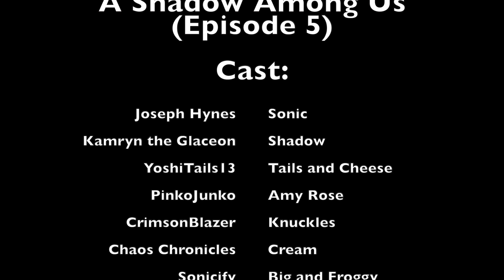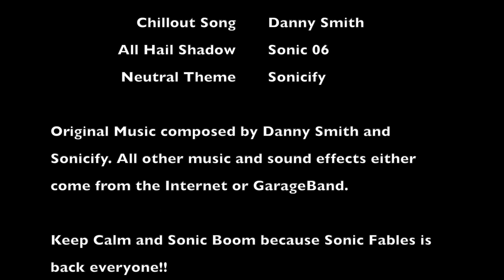Sonic Fables: A Shadow Among Us (Episode 5)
Cream, Cheese, Froggy and Big join the gang but don't know how they got into the dimension that Sonic and his friends are in.

Special Thanks to my One Sonicify Member for now:
YoshiTails13